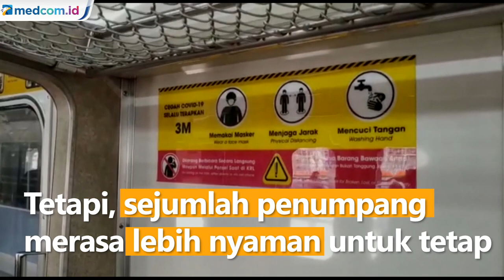KRL Kembali Terapkan Aturan Jaga Jarak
KRL Commuterline Jabodetabek kembali menerapkan jaga jarak antar penumpang setelah 1 minggu terakhir tanda jaga jarak sudah dicopot. Aturan ini sempat membuat para penumpang bingung. Tetapi, sejumlah penumpang merasa lebih nyaman untuk tetap menerapkan jaga jarak.